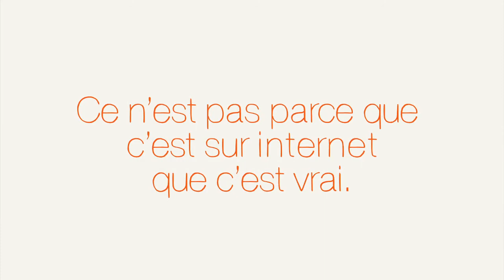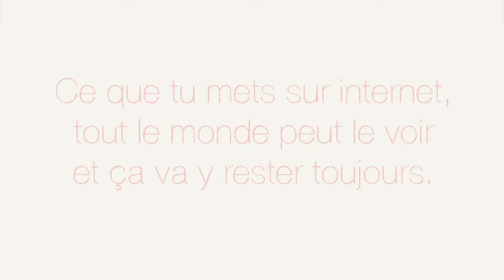9 - 12 ans : accompagner les jeunes et parents dans le monde numérique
Accompagner les jeunes et parents dans le monde numérique (9-12 ans). Vidéo réalisée avec le pédopsychiatre Serge Tisseron.